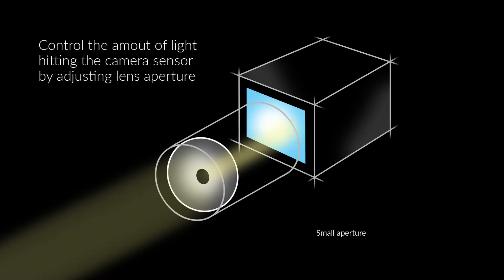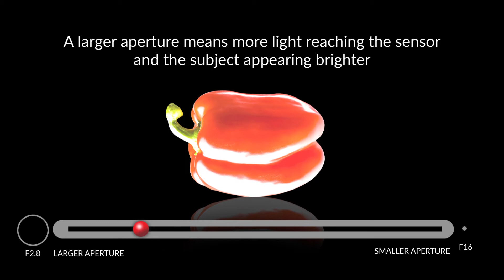Kowa Explains - A simple Guide to Camera Aperture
In this video, we demonstrate the basics of what is lens aperture and the effects on an image including F numbers and depth of field.

Kowa is a Japanese company that designs and manufactures machine vision and CCTV lenses for a wide range of applications. Our industrial lenses are synonymous with superior optical excellence and innovation. Discuss your next project with our optical experts!